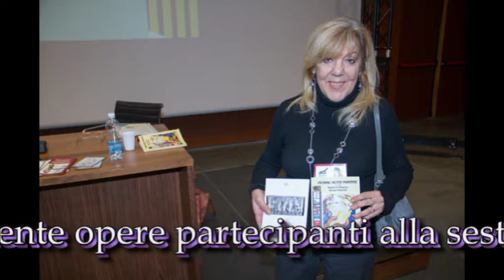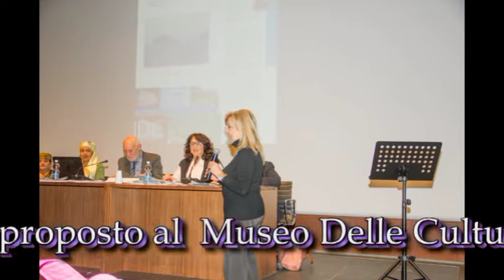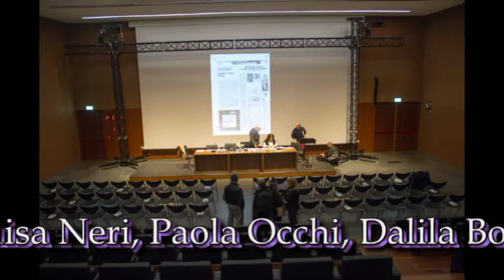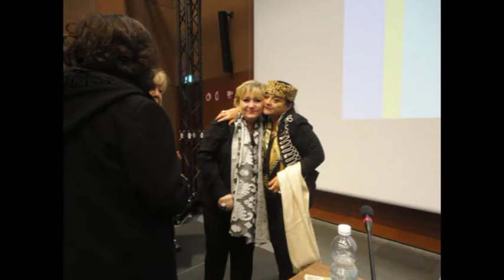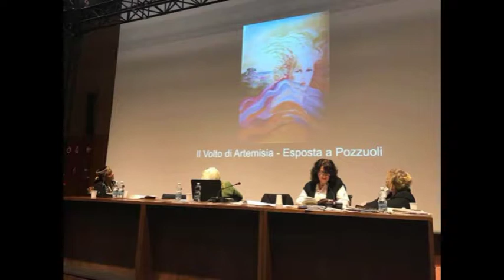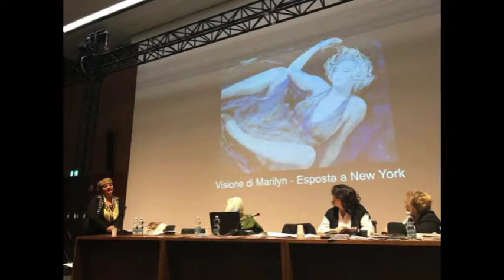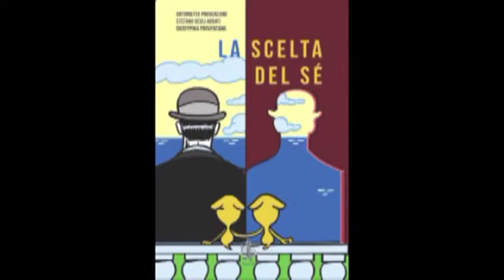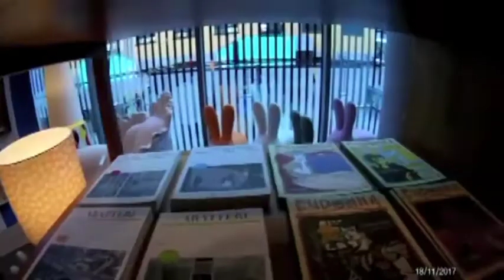Bookcity BCM17 MUDEC DILA Otto milioni Stefano Degli Abbati con sigla